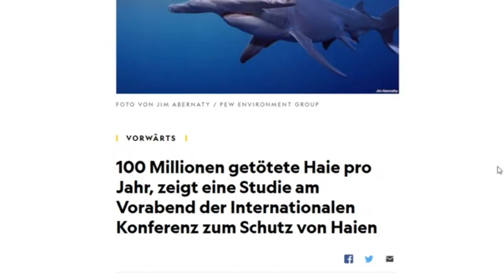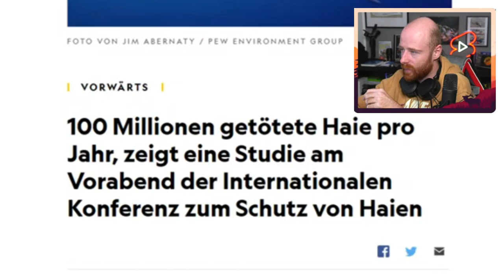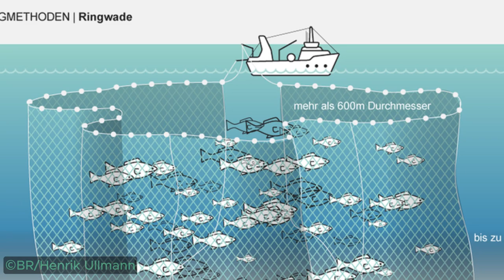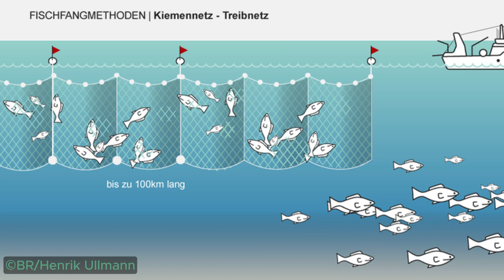300.000 Haie pro Tag... | Rasa's Welt Stream Highlights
Eines der brutalsten Praktiken, die die menschliche Spezies auf diesem Planeten macht ist die kommerzielle Fischerei... rücksichtsloses Morden von Millionen und aber Millionen Lebewesen mit dem einzigen Ziel, so viel Geld wie möglich zu generieren...
Und dabei geht es unter anderem meinen geliebten Haien überhaupt nicht gut.
Die Menge an Haien die wir jährlich, täglich, sogar stündlich töten ist einfach unfassbar und alles andere als akzeptabel.
Wenn es so weiter geht, werden die Weltmeere nicht mehr lange standhalten können und das Problem dabei ist, dass wenn das Meer stirbt, sterben auch die Menschen.
Also, es wird Zeit, dass wir unseren übermäßigen Konsum anpassen und darauf schauen, dass wir alles in unserer Macht stehende tun, damit dieses sinnlose Morden ein Ende hat.
Für mehr Videos und spannende Themen folgt gerne  @rasaswelt3714  auch auf weiteren Social Media Plattformen:
JETZT NEU! - tretet dem Rasa'sWelt Discord Server bei und seid aktiv daran beteiligt, welcher Content produziert wird!